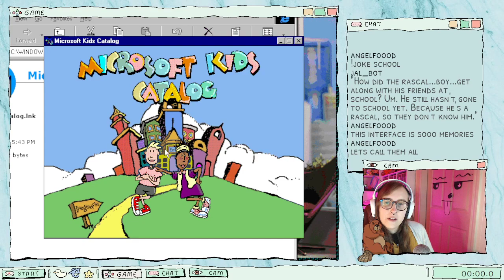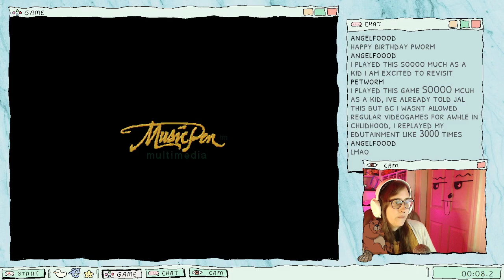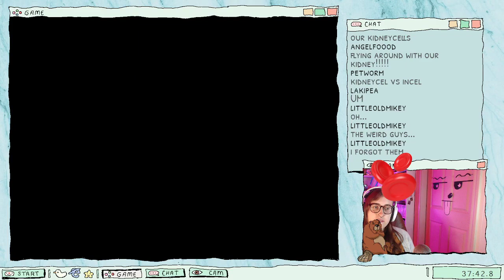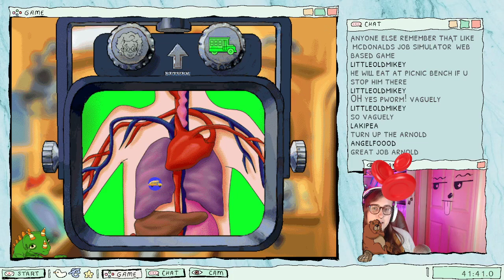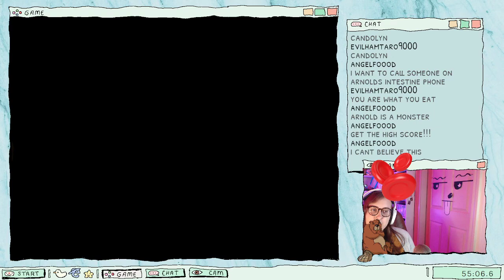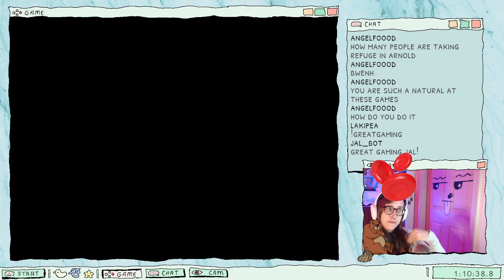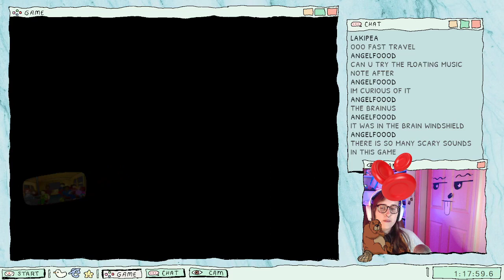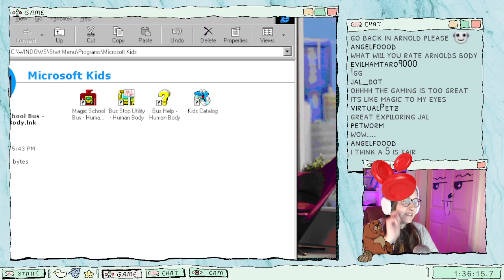the magic school bus explores the human body | twitch vod